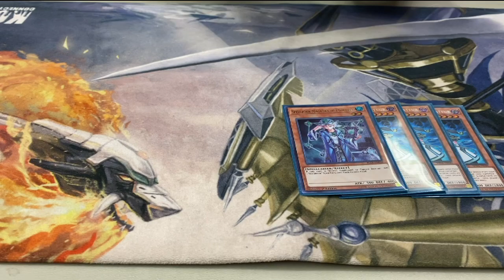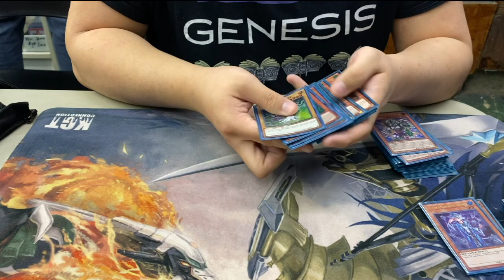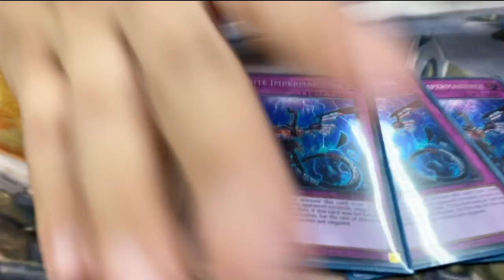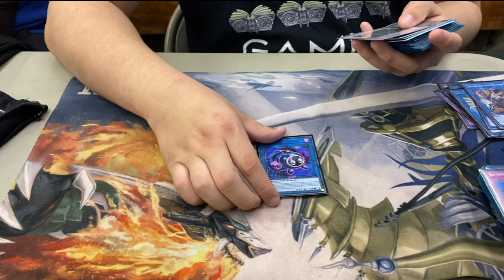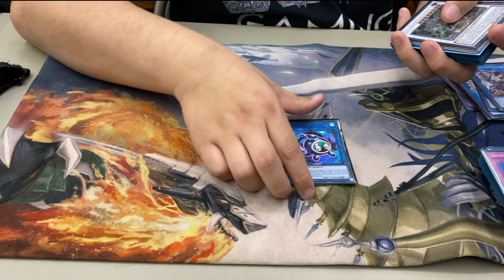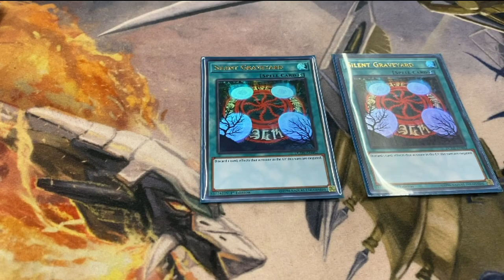1st Pace - Local Event Tournament -Hand Trap Invoked - Joseph Kang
Joseph Kang took down this tournament with his own version of Invoked Featuring all the money cards.